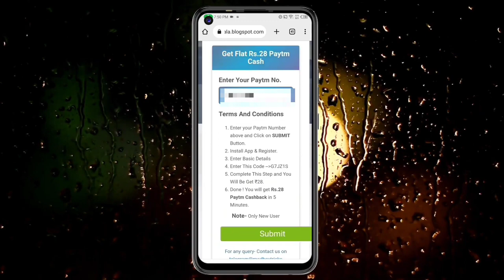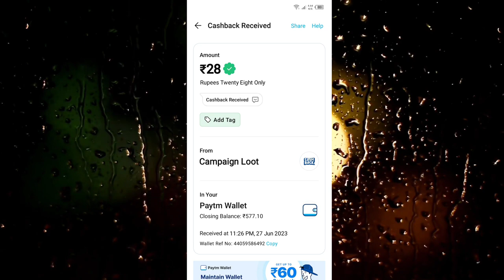Today New Campaign Loot Offer 28₹+₹+₹ Instant Paytm Cash || Tasks💰Campaign BUG|| New Paytm app